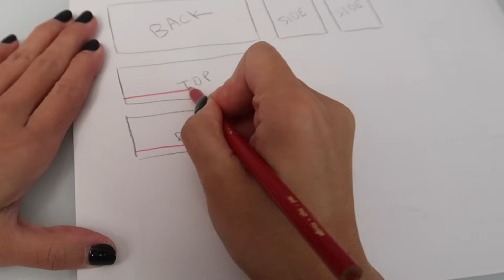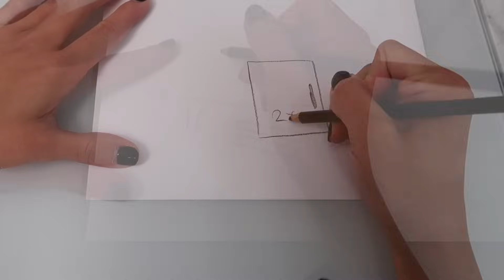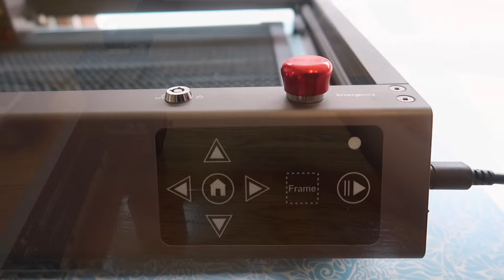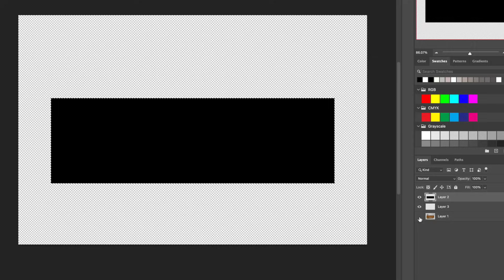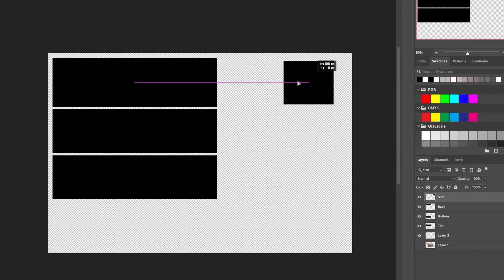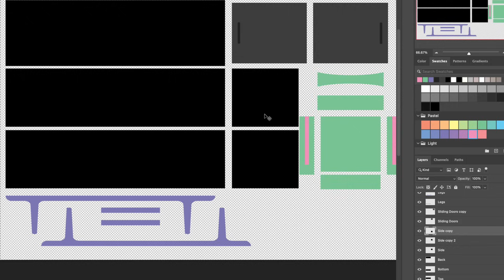Miniature DIY - Midcentury Modern Cabinet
Today's video is all about this gorgeous midcentury modern cabinet. It's built in 1/12 scale and made of wood. I'm using a laser to cut the pieces for this project but you can also cut the thin sheets of wood by hand. I've included a template in this video for your reference. Enjoy!

✏ Products used in this video:
1/8” craft plywood
1/16” craft plywood
Wood stain

✏ Equipment I use:
Canon Powershot
Daylight Flood Bulbs
Light Reflectors
Light Stands
Editing Software: Final Cut Pro